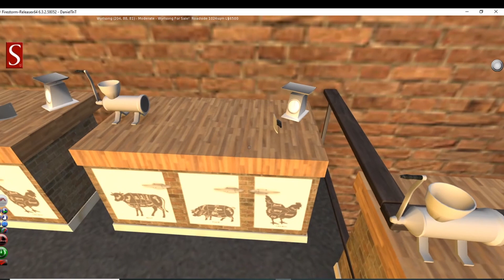The Road Tour - Going to the Chapel | Second Life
I found a Chapel and, well, almost confessed! Haha. Enjoy :)